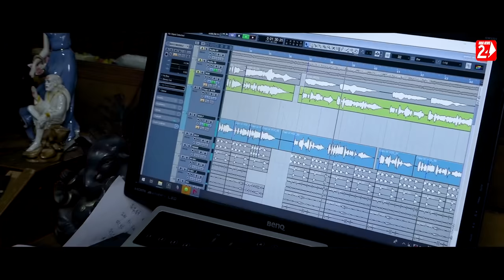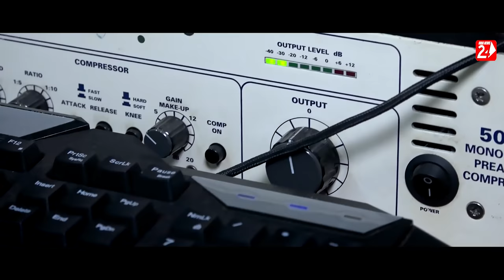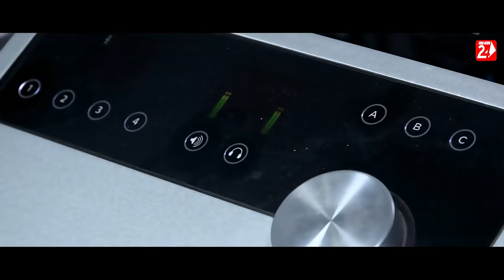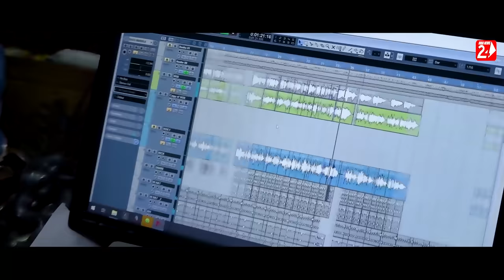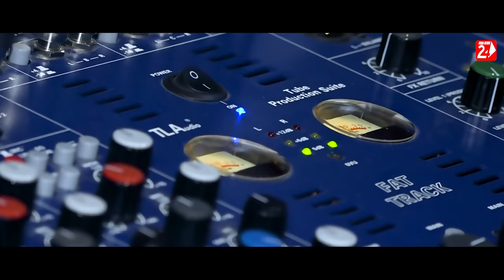Jhari Jae Luha Mo Akhiru | Female | Official Studio Version | Aseema Panda | Odia Sad Song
After Success Of Male Version OdiaNews24 Presents Jhari Jae Luha Mo Akhiru Female Official Studio Version Sung by Asima Panda

✽ Song : Jhari Jae Luha Mo Akhiru (Female)

✽ Singer : Aseema Panda

✽ Lyrics : Sunil Maharana

✽ Arranger Programing : Subhasis Kumar

✽ Edit : OdiaNews24 Lab

✽ Recorded At : Milan Studio, CTC

✽ Mixing By : Milan Dash

✽ Banner : OdiaNews24

Full Lyrics:
Jhari Jae Luna Mo Akhiru
Mane Pade Jebe Katha Tora
Aataki Jae Re Spandana Mora
Dekhidele Sabu Smruti Tora
Kaha Prema Karila Tate Mo Thu Dura
Ki Sukha Tu Pailu Bhangi Mana Mora
Banchi Thili Re Mu Premare Tora
Kouthi Rahila Dosa Mora
To Mana Ru Kalu Mate Para

Kali Thilu Tu Mo Pain Pagala
Mun Thili Tora Jibana
Bhuligalu Se Sabu Pratisruti
Pasorilu Pacha Dina
Sabu Tharu Alaga Thila Sathi
Hnn Ama Prema Kahani
Kaha Kouthi Hajila Se Dina
Khojile Aaji Pauni
Kadhi Paruni Sathi Tate Mo Manaru
Chhadi Delu Tu Hata Mora Dharu Dharu
Eka Kari Galu Aadha Bataru
Ete Ghurna Paili To Tharu
Libhi Galare Hasa Mo Otharu

Mana Thare Bhangila Pare
Heijae Se Bhanga Aaina
Jete Aau Jodile Se Aaina
Kebebi Jodi Hue Na
Prema Kari Harila Pare
Eka Banchiba Nuhe Sahaja
Tu Ki Ba Paribu Aau Bujhi
Mo Hrudayara Darada
Aaji Kanhi Khojuchi Tate Akhi Mora
Jale Mate Se Pachadina Smruti Tora
Kemiti Bhulibi Premaku Tora
Delu Mate Dukha Upahara
Bachhi Tu Nelu Sabu Khusi Tora

                   !!---ANTI-PIRACY WARNING---!!